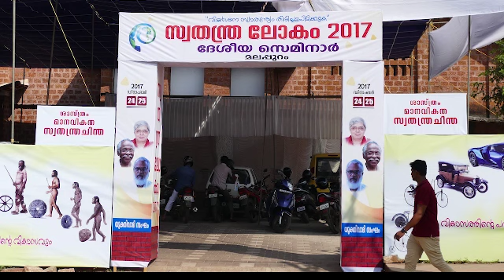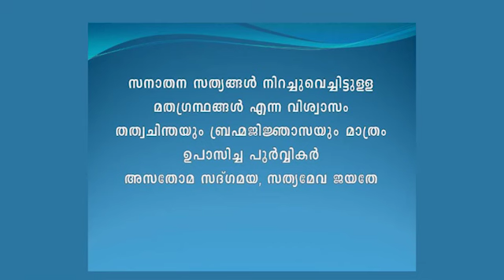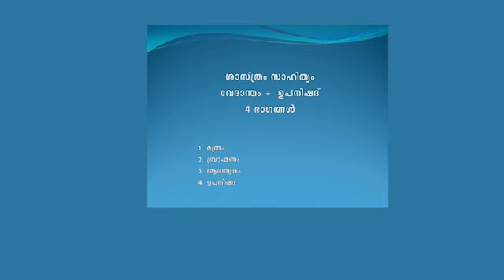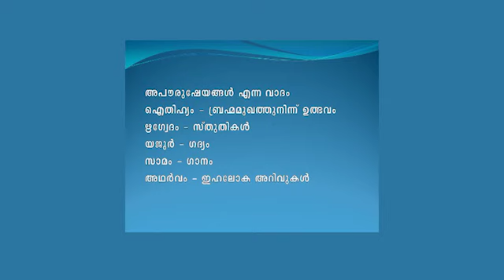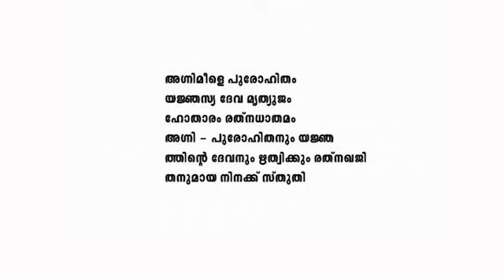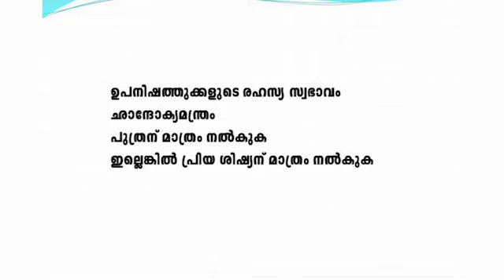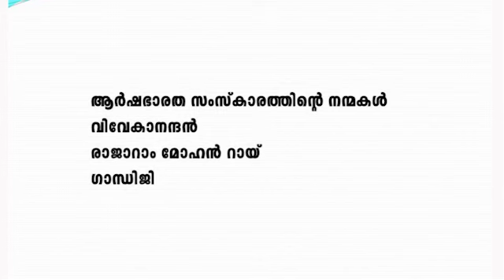ഉപനിഷത്തിൻ്റെ ജീവിത പരിസരം , Dr: R Sharmila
Talk by Dr : R Sharmila at Malappuram on 24/12/2017 on Swathanthra Lokam 2018, Yukthivadi Sangam Annual Fest.